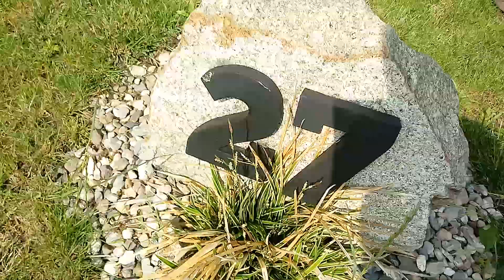97#. Spacerek po ogrodzie Macieja.☺